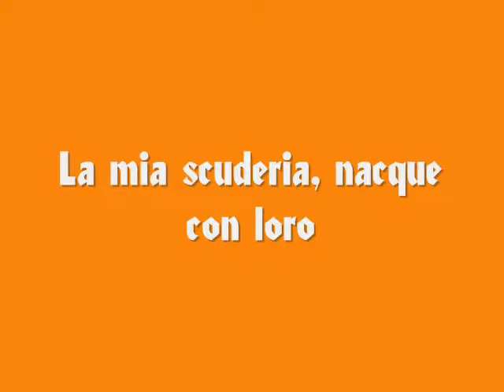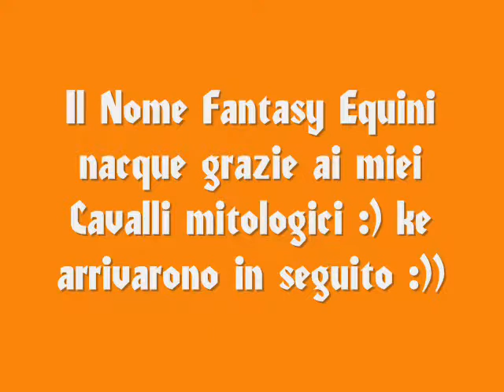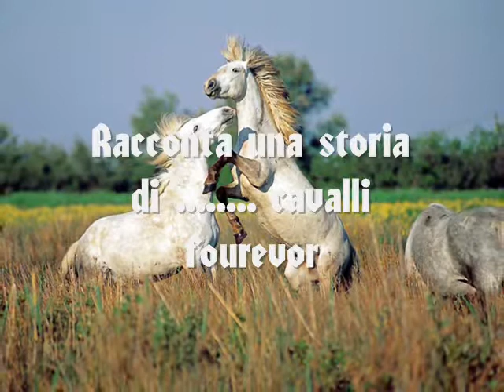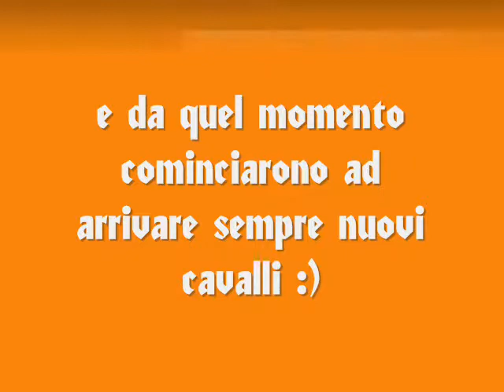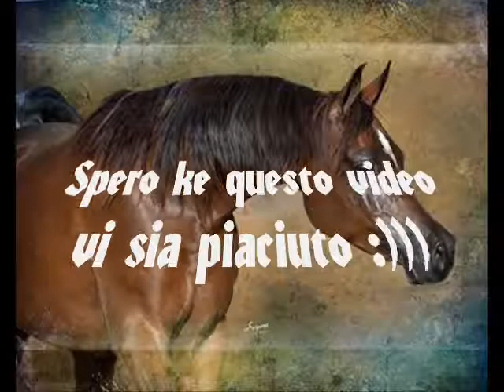X cavalli Fourevor "Concorso Racconta una storia"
ecco qui un altro video di un altro concorso ke sto partecipando, ke si intitola raccontate una storia di cavalli fourevor,
in questo video vi racconterò la storia della mia scuderia, e poi Marta vi fara fare il giro turistico della mia scuderia Fantasy Equini.
Spero vi piacia Vi auguro una Buona visione!!! :)))